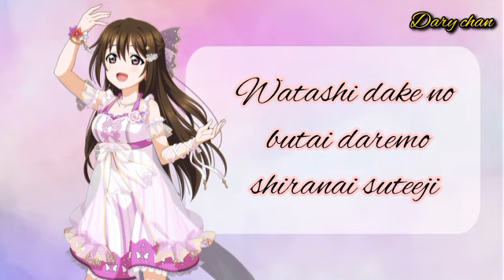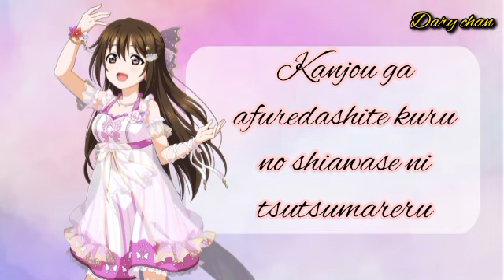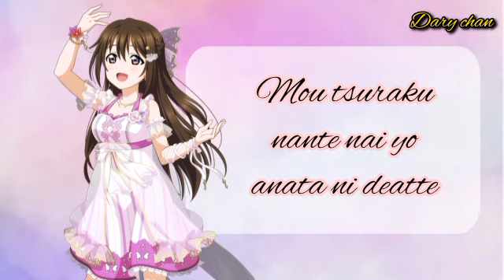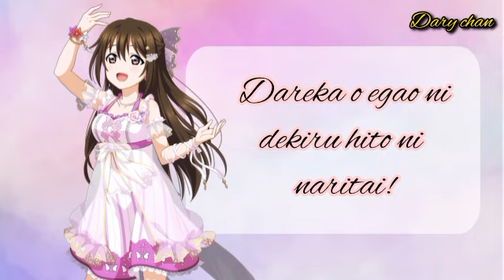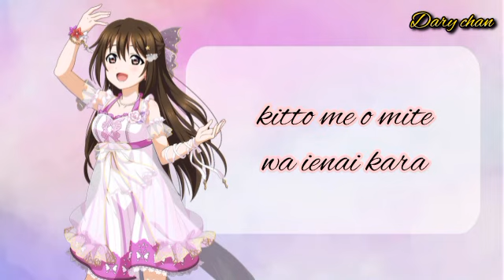Anata no Risou no Heroine (full Japanese cover by Dary chan with romanji lyrics)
sorry if my voice sounds too hoarse here, it was really hard somehow to sing in my usual high tone so I gave up and used something more closer to my original voice. it's first time I sing in this way so don't be mad at me please

небольшой бонус вам, раз уж я мало видео выкладываю 😅

извиняюсь, если голос слишком хриплый, мне пришлось петь так, то есть приближенно к моему реальному голосу, ну не давались мне тут привычные высокие ноты ну никак. я так впервые пытаюсь петь, так что не кидайтесь тапками пожалуйста